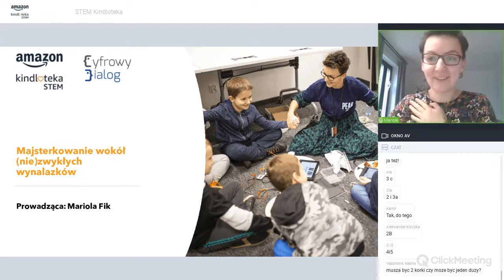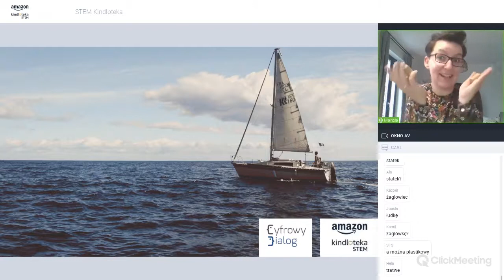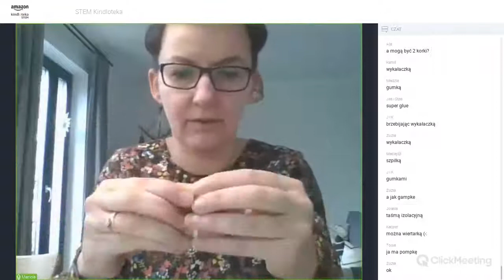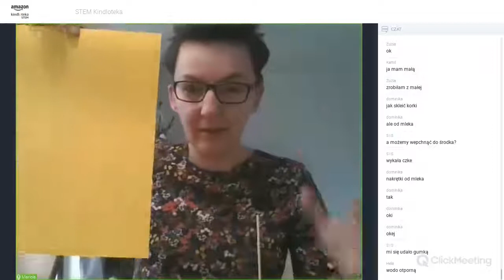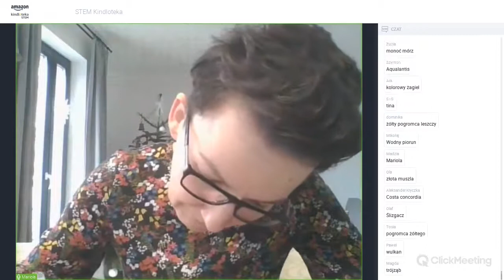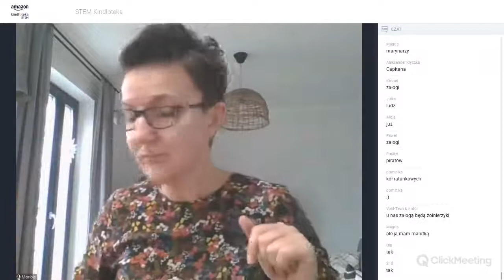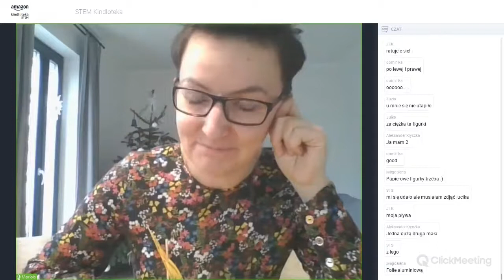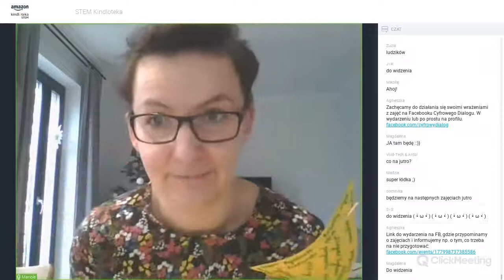Zmajstrujmy coś... | Amazon STEM Kindloteka 6.01, 10:30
Zmajstrujmy coś… Majsterkowanie wokół (nie)zwykłych wynalazków – dzieci poznają historie (nie)zwykłych wynalazków, które następnie będą mogły same stworzyć - czyli będzie to czas na majsterkowanie!